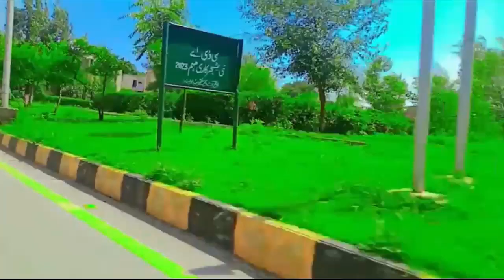Eid 2nd day || Bulbul Ki Qurbani 😭| Sab Emotional Ho Gaye 💔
Tikku Ki Qurbani 😭 | Emotional Eid Mubarak 💔

Shippu Aur Bulbul Ki Qurbani 😭| Sab Emotional Ho Gaye 💔
Chand Raat Ko Qurbani Ka Janwar (Sheep) Bhaag Gaya 😱😭
Qurbani Ki Cow ko Hatane Ke Liye Police Aa Gayi 😱😭
Bakra Vs Chatra Intense Race Battle (Funny) 🤣
Hamin Eid Say 1 Din Phyly Khushi Mil Gai 💖🥰Good News 👍 👌 😋 ♥️

Hamin Eid Say 1 Din Phyly Khushi Mil Gai 💖🥰Good News 👍 👌 😋 ♥️, vella munda, eid, eid shopping, Internet
Qurbani ka Pehla din 😍 | Eid ul adha Mubarak❤️
NANO K GHAR DAWAT 😍 | Mamu Ny Bachpan K Kissay Sunay 😅 | Eid Day2 ♥️

Faisal Baloch vlog • 20M 1 weeks ago...
Your channel
Channel dashboard

Want to see metrics on your recent video?
Upload and publish a video to get started.

Channel analytics
0
Summary
Last 28 days
Views 0

first vlog ducky bhai
first vlog dubai me kam kaise
danish zehen first vlog
VellaMunda vlogs
Duck Bhai vital vlog

vlog Ducky bhai❤ ki waja sy muja ye khushi mily❤ duckybhai khushi happy vellamunda todaymyfirstvlog todayvlog mazsafder daliyvlog balochbhai Shippu Aur Bulbul Ki Qurbani 😭| Sab Emotional Ho Gaye 💔bablubannavlog Shadi K Liye Papa Pakistan Agaye || Sami Ko Diya Surprise || Sehar Hayyat || Sami Rasheed || SEHMI HOW TO START A VLOG CHANNEL Ham DoNo Bhaion Nay Pheli Bar Song Tiar KiA😉Saraiki New Singer 😃 Hamare resort or restaurant ka full tour😍 | first ever detailed video Passport lene jaa raha hu 😍pehli baar airplane main jaunga😅😂 Trending, Hassanvlogs, Hassanhameed, Vlogging, Entertainment, Vlog, Indian vlogger, Pakistani vlogger, Famous vlogger, Indianvlogger, Pakistanivlogger, India, Pakistan, Purelove, Pure heart, Middleclass, Middleclass YouTuber My First Vlog 🔥|| Life in Saudi Arabia Vampire Bangya Qasai😡Dost ki Cow Qurbani & BBQ😍 Living like a CELEBRITY for 24 Hours! Ducky bhai vlogs Ducky bhau video Ducky bhai roasting video Ducky bhai new vlog
 bhai